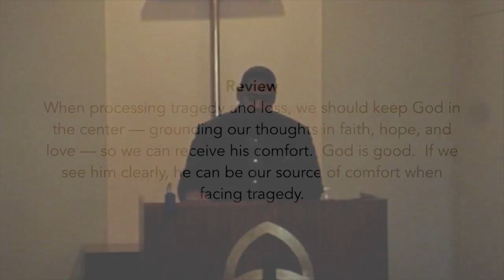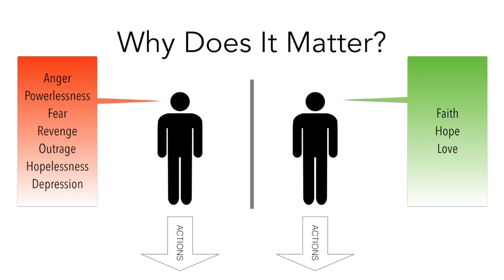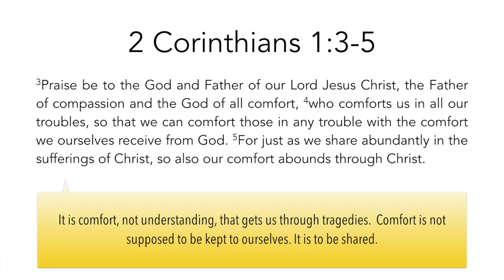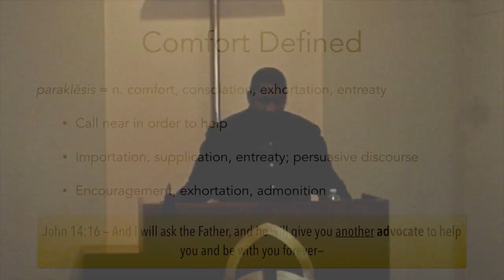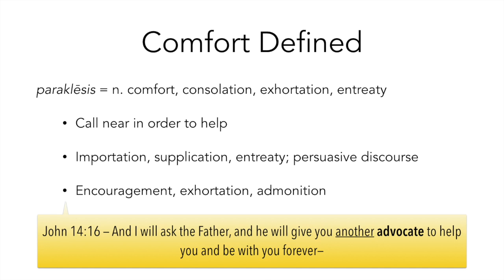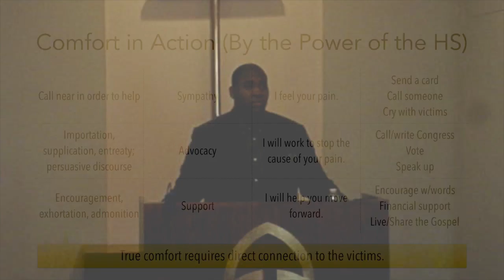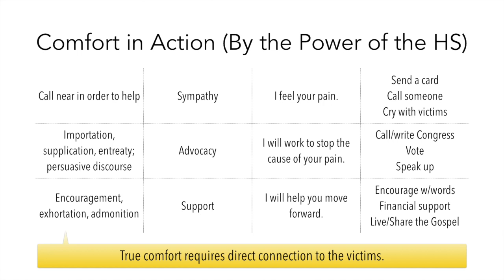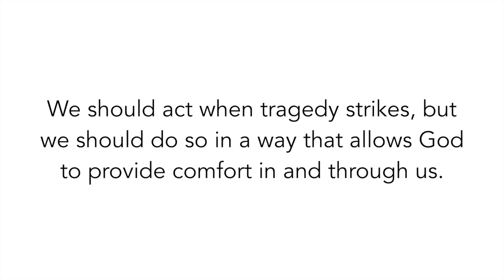There Are No Words 3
In the last part of the series "There Are No Words," we discuss what to do in the face of unspeakable tragedy.  It aims to bring comfort in these troubling times.